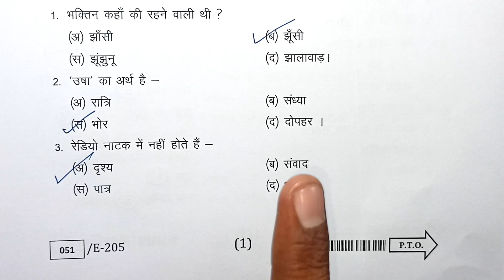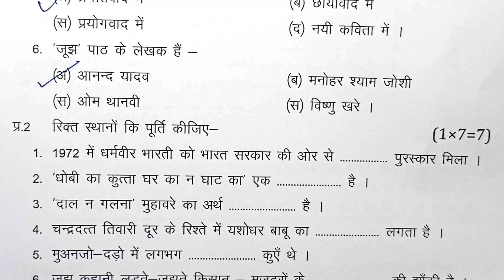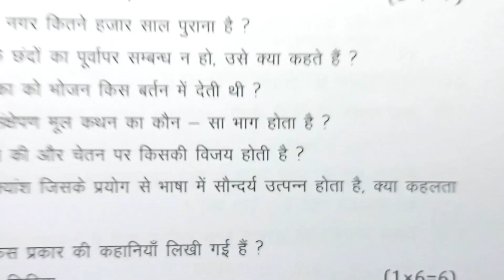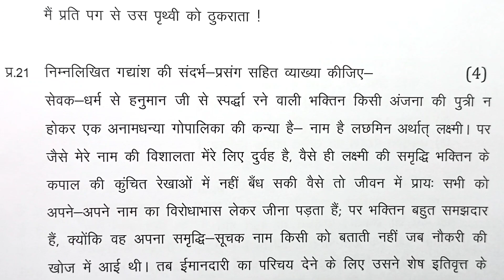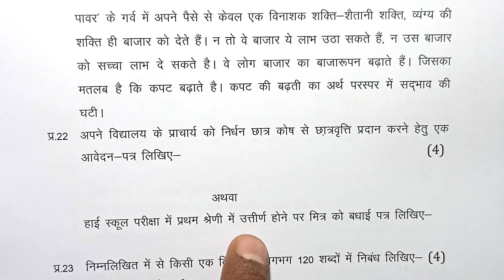class 12th hindi varshik paper 2023 mp board / वार्षिक परीक्षा 2023 हिंदी पेपर 12वीं / 2 march paper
class 12th hindi varshik paper 2023 mp board / वार्षिक परीक्षा 2023 हिंदी पेपर बारहवीं / 2 march hindi paper real set A

2 मार्च का हिंदी का वार्षिक पेपर कक्षा 12वी का एमपी बोर्ड
2 मार्च का रियल पेपर हिंदी का
2 march ka hindi ka paper MP board
kaksha 12 ka hindi ka 2 march ka real paper

आज मैने वार्षिक परीक्षा 2022 23 से कक्षा 12वी विषय हिन्दी का वार्षिक पेपर को समझाया है या फिर varshik paper class 12th hindi या varshik paper kaksha barvin या फिर class 12th varshik paper 2023 hindi इसके अलावा varshik paper 2023 12th ka या mp board varshik pariksha या फिर kaksha barvin vishay Hindi varshik pariksha का पेपर बताया है आशा है की वार्षिक परीक्षा कक्षा 12वी हिंदी का पेपर पसंद आ गया होगा

(4) kaksha barvin ka hindi varshik pariksha

(6)kaksha barvin vishay hindi varshik pariksha 2023

board

बारहवीं

class 12th hindi varshik paper 2023 mp board / वार्षिक परीक्षा 2023 हिंदी पेपर बारहवीं / 2 march paper